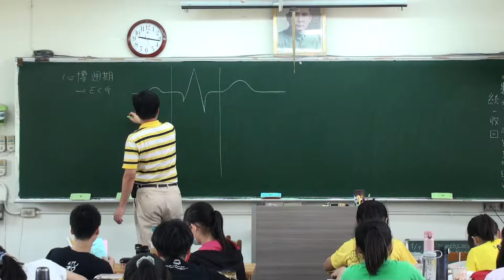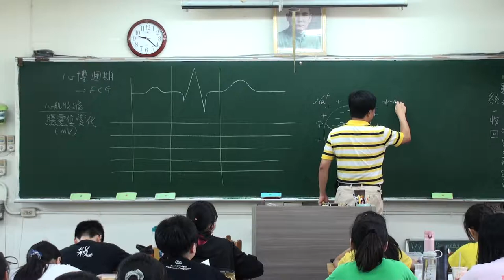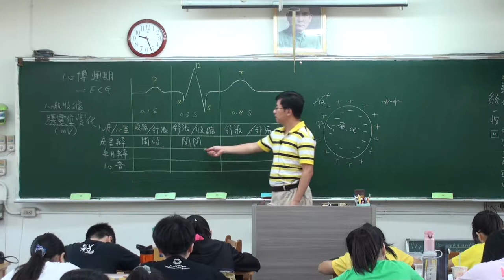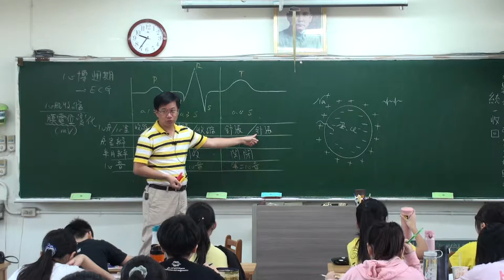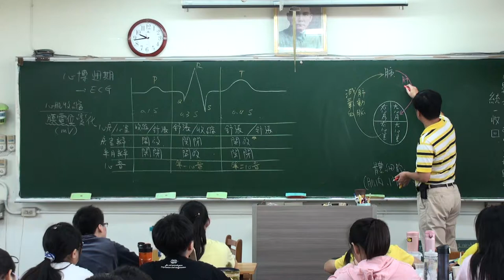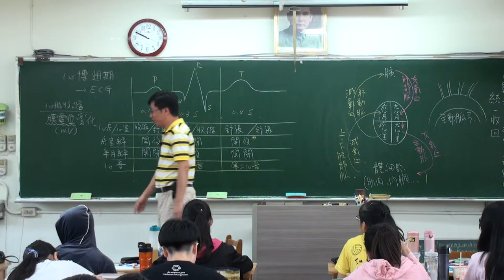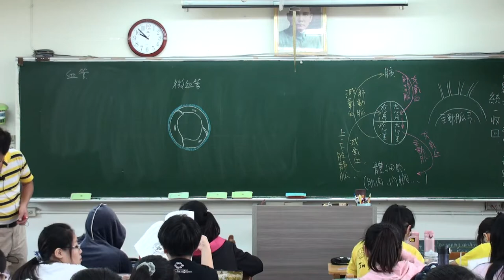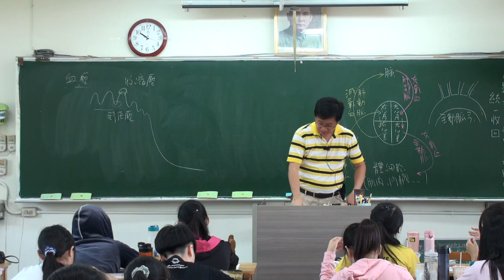人體循環系統 A 4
人體循環系統，豆豆熊的課堂分享 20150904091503 -A 4